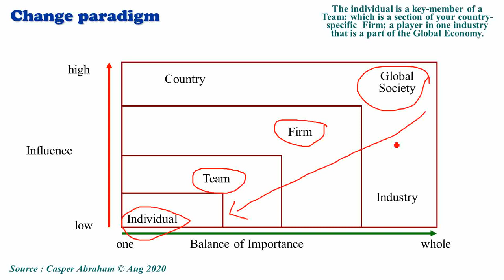Change paradigm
How to harness change, behaviours, culture, risk appetite .. harnessing the COVID-19 pandemic upside or opportunity.